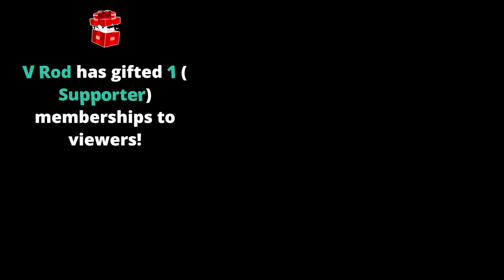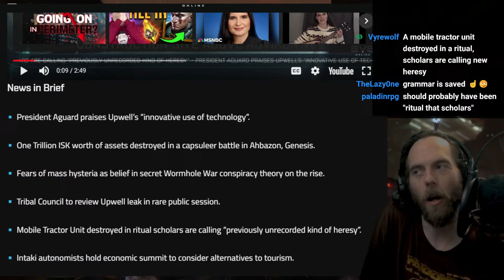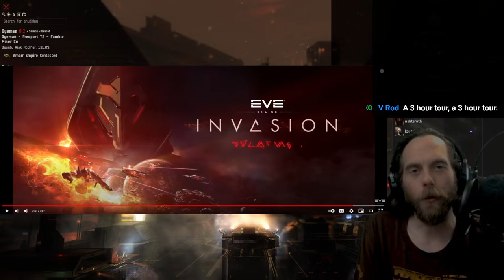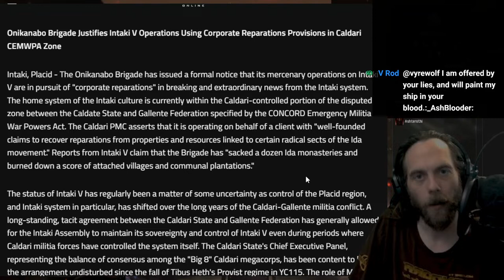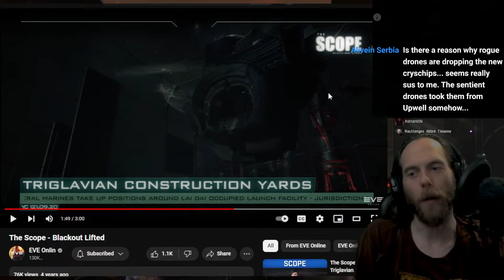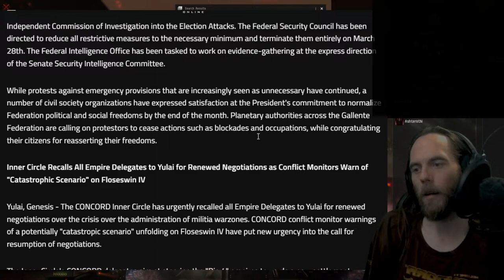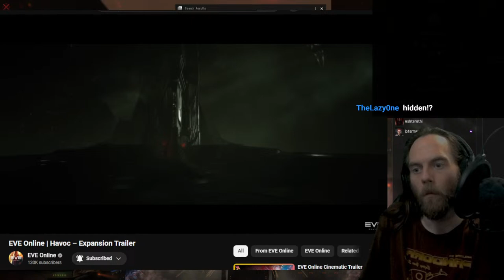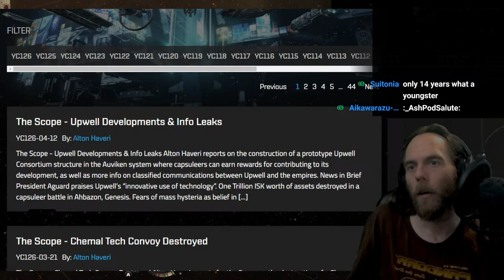Mordu's Legion Part 2 - Invasions and Beyond - EVE Universe Show 4/12/YC126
00:00 Open
06:50 Start

=== USEABLE EVEN IF YOU HAVE AN OLDER ACCOUNT THAT HASN'T USED A CODE===

Are you interested in an group dedicated to maximizing player engagement with EVE Online?